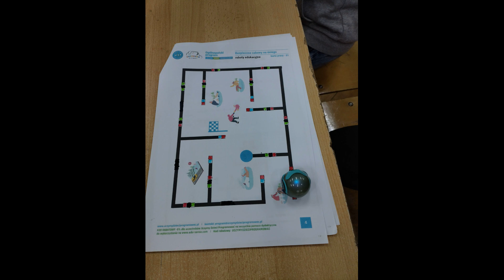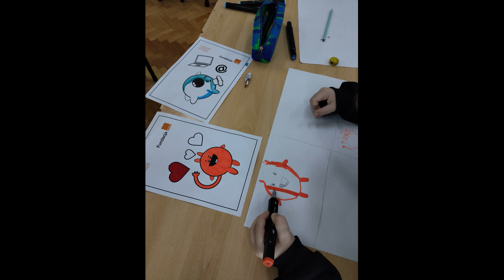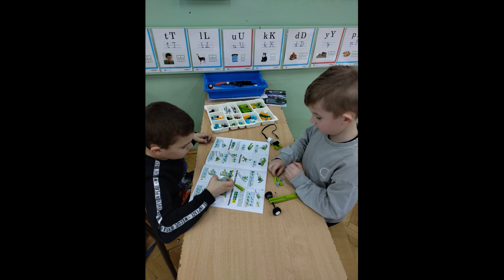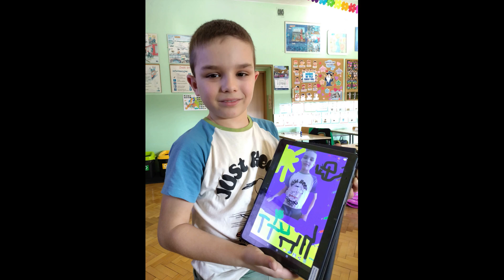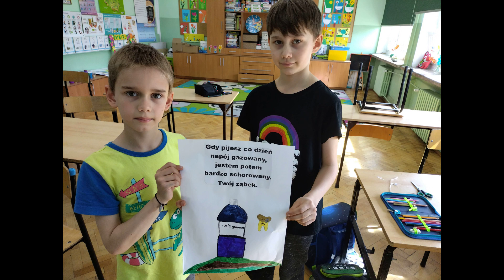Podsumowanie działań w projekcie Mega Misja